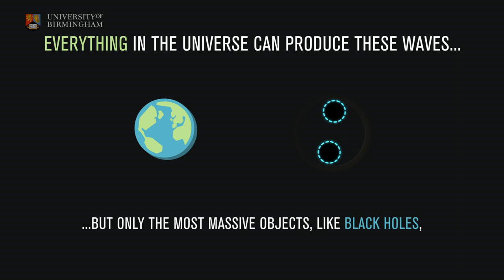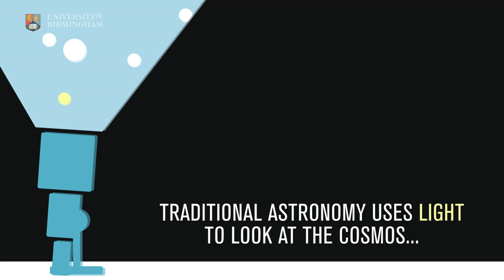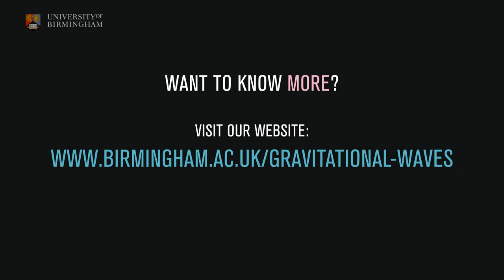Gravitational Waves at Birmingham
Researchers working on the LIGO experiment - including our own Gravitational Wave Research group - have detected a signal from a binary black hole. This exciting discovery is the culmination of over 40 years of work by an international collaboration of thousands of scientists and engineers at the Advanced LIGO experiment, one of the most precise instruments to have been designed and built. The successful operation of Advanced LIGO is one of the greatest achievements of experimental science – and Birmingham played a key role. Want to know more?